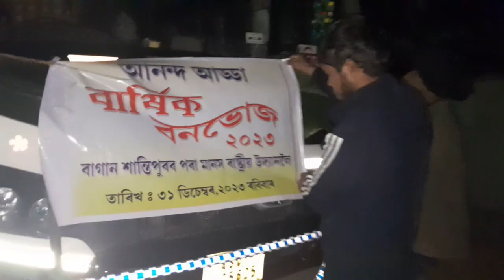Unveiling the Beauty of মানস বনভোজস্থলী A Nature Lover's Paradise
manas picnic spot/MANAS NATIONAL PARK PICNIC PLACE /মানস বনভোজস্থলী

manas
manas bonvoj stholi
picnicspot
picnic place
manas picnic place